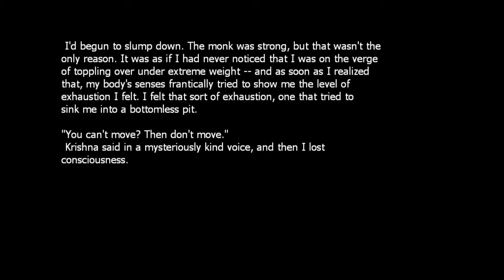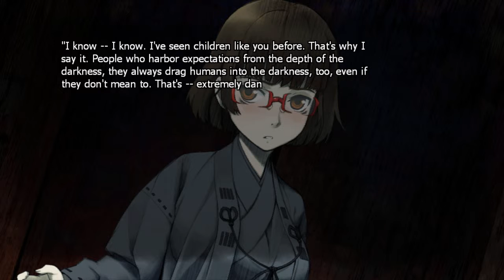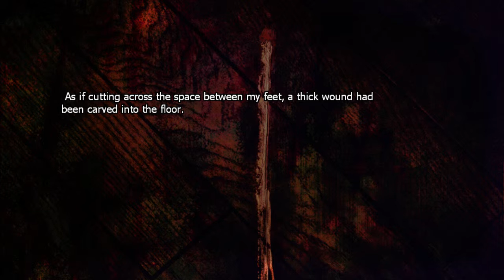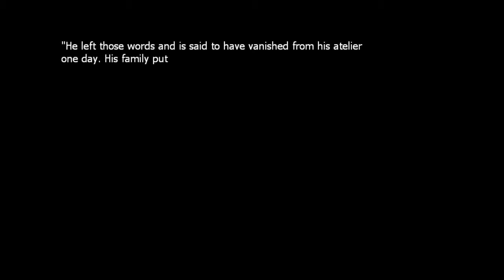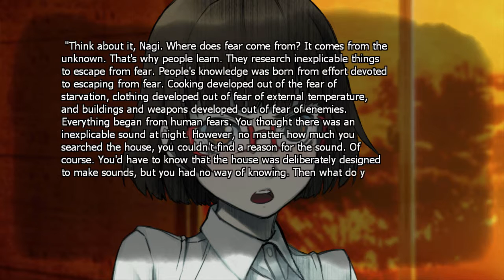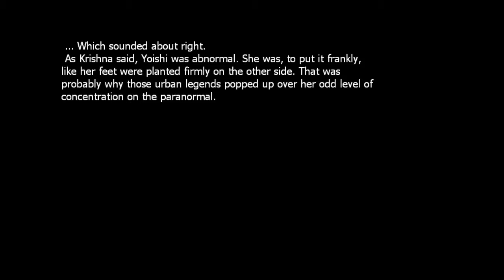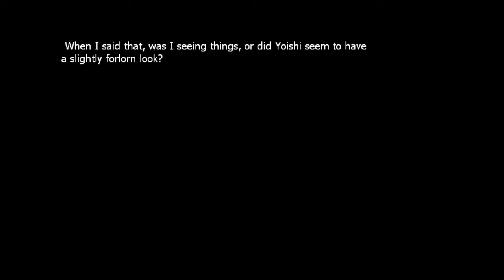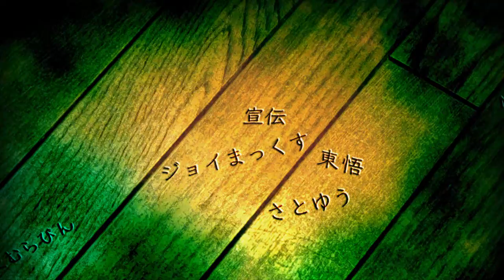Phenomeno: Visual Novel - FINALE | "Welcome to the other side."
Hey guys, DaaroDS back again, and today we play a short horror Visual Novel known as - Phenomeno. This is the FINAL episode!

What will happen to Nagito after fading into unconsciousness?

Visual novel adapted from the youth horror novel written by Hajime Ninomae and illustrated by Yoshitoshi ABe.

Yamada Nagito, a university student living away from home, needing a cheap place to live he finds out about a mysterious “House that grants wishes” on the market for a ridiculously low rent; he snaps up the house and starts living there. Afew nights in he starts hearing strange creaking noises. Each and every night he’s assaulted by these torturous noises. The last straw is when he finds the number 7 carved into the wall, as if counting down to something. Yamada having an interest in the occult seeks help from a website he frequently visits: “Ikaigabuchi”, which specialises in occult topics.